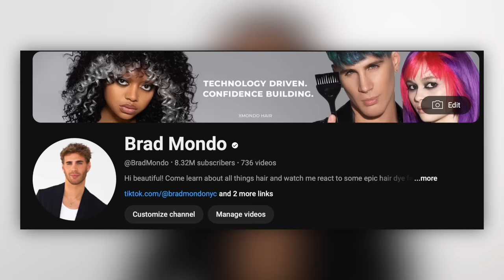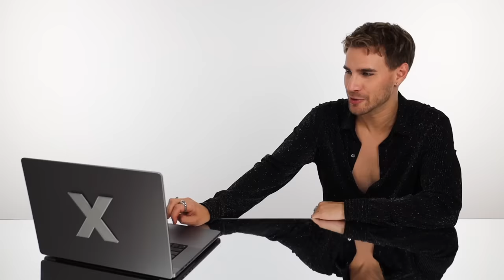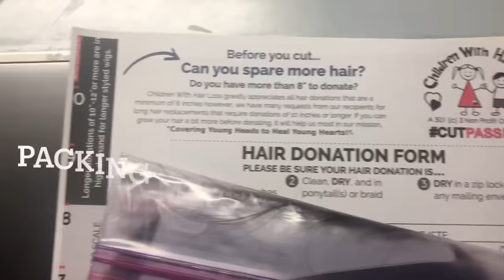Hairdresser Reacts To Girls Shaving ALL THEIR HAIR OFF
Hi Beautiful! Today we're watching people shave their entire heads! These videos are insane!